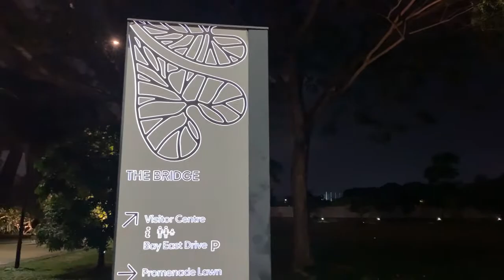🚲 Night Cycling in Singapore | East Coast Park to Marina Bay Sands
Night cycling in Singapore is great to escape the scorching sun during the day. Here is my experience cycling from East Coast Park, through the beautiful Bay East Garden, and ending at Marina Bay Sands. Singapore's skyline never fails to amaze me 😍